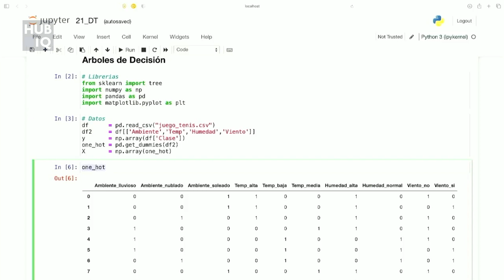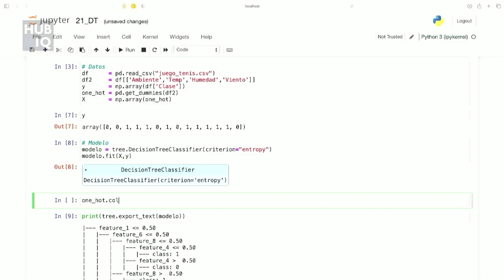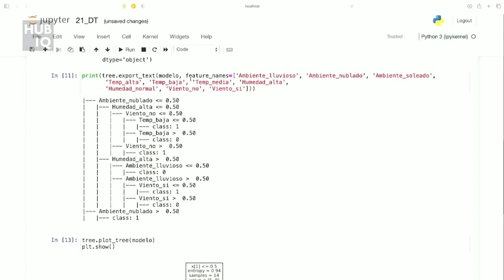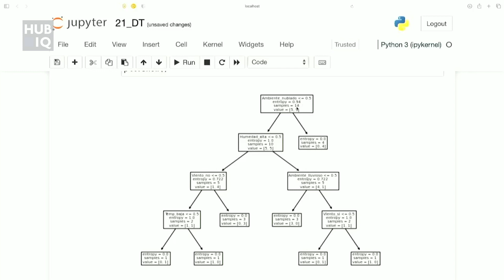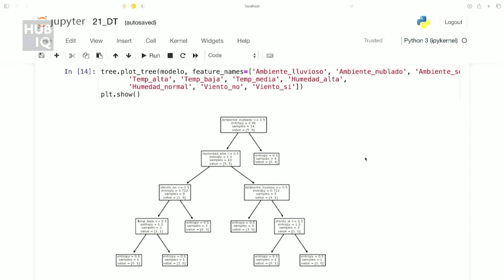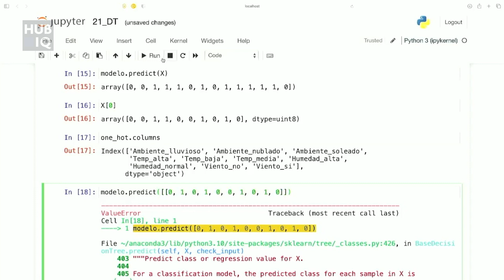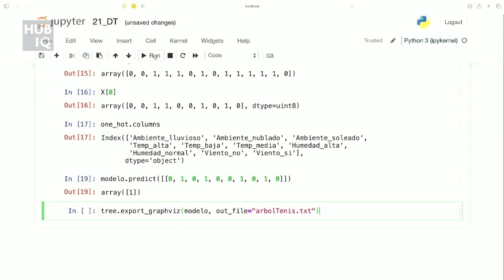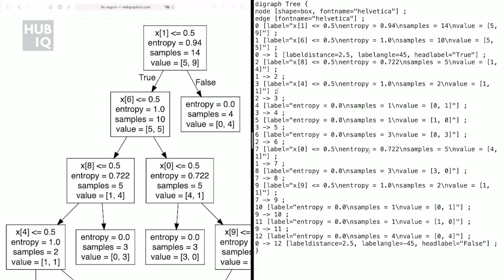6.3 Árboles de Decisión, implementación en python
6.3 Árboles de Decisión
Temas: Implementación en Python

Ponente: Dr. Iván S. Razo Zapata

Descripción: Se ejemplifica la implementación en Python de un árbol de decisión usando las librerías de Scikit-learn, observa con atención al video para su entendimiento.

Este video es parte del proyecto Plataforma de Innovación Abierta para el Desarrollo de Capacidades Tecnológicas desarrollado por HUBIQ Energía e Innovación Tecnológica en colaboración con el CICATA/Instituto Politécnico Nacional y LiCore AC y financiado por la iniciativa EngineeringX de la Royal Academy of Engineering y Lloyd’s Register Foundation. Para conocer más puede visitar la página